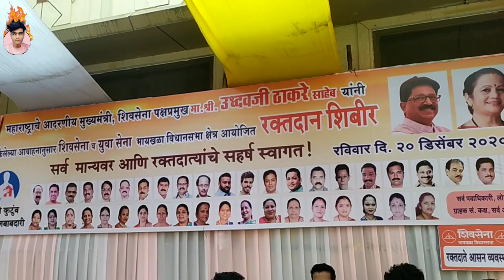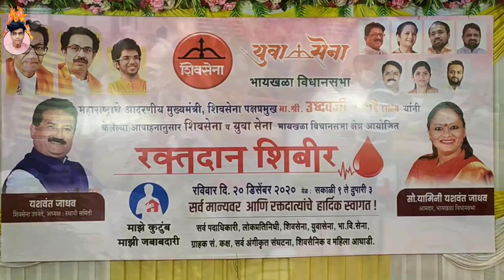I Donated My Blood | At Lalbaug | Organized by | MLA Yamini Yashwant Jadhav | Altamash Vlog | Mumbai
If you like the video, please support it
Tell Us your view, how was it after watching this Vlog.
Next Vlog Is Soon.
For Businesses Queries.

Thanks To BMC STANDING COMMITTEE CHAIRMAN YASHWANT JADHAV SAHAB & BYCULLA MLA YAMINI YASHWANT JADHAV MADAM & MUMBAI UNIVERSITY SENATE MEMBER NIKHIL YASHWANT JADHAV SAHAB